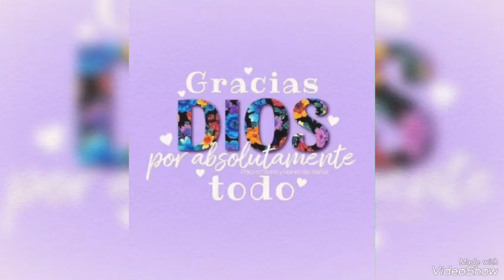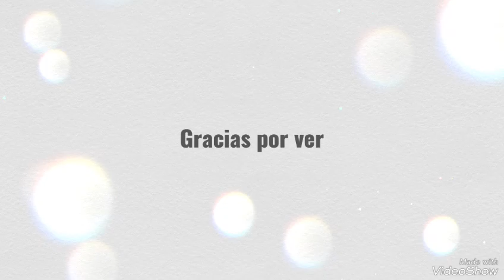Historia Bíblica N°283 📖